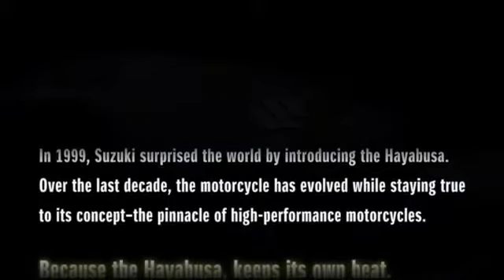SUZUKI Hayabusa GSX1300RA 2013[custom-hard com]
SUZUKI Hayabusa GSX1300RA 2013[custom-hard com] by sumit chawla custom-hard.com